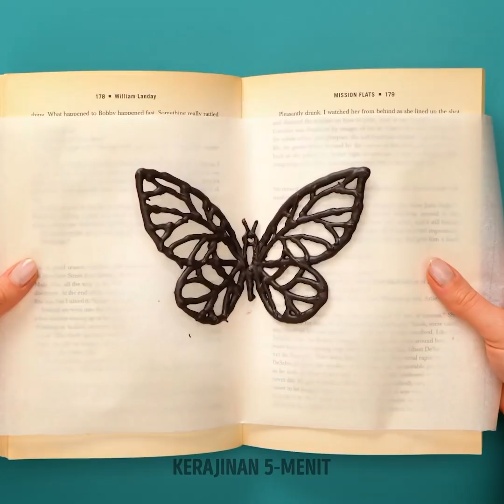Camilan Cokelat Lezat Sederhana || Tutorial dan Trik Dekorasi Cokelat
Cokelat adalah salah satu camilan paling lezat yang bisa kita temukan. Jika kamu ingin tahu resep baru atau makan cokelat dengan kreatif dan istimewa, kami mengundangmu untuk mengikuti kiat memasak luar biasa ini dan menyiapkan hidangan unik untuk dibagikan dalam sebuah suatu perayaan. Kami akan membantumu meningkatkan keterampilan memasakmu. Apa kamu sudah siap? Panaskan ovenmu. Ayo mulai sekarang.

Tutorial ini akan memberimu camilan cokelat lezat sederhana DIY. Pelajarilah trik dekorasi dan resep yang mudah. Kami akan menunjukkan cara membuat kerucut cokelat untuk mendekorasi kue. Kamu juga bisa membuat bom cokelat untuk menikmati minuman panas. Kamu bisa menggunakan kukis favoritmu dan membuat cake pop yang terlihat imut di pesta. Kamu bahkan bisa membuat jeli cokelat dari awal. Kami bahkan akan menunjukkan cara menggambar dekorasimu sendiri.

URUTAN WAKTU:
01:42 - Cake pop
03:01 - Mawar cokelat
03:35 - Kue isi
06:42 - Figur 3D
08:56 - Menggambar dengan cokelat